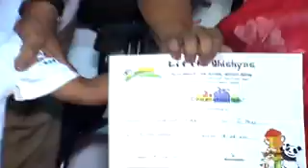Annual Day 2011 4of4.flv